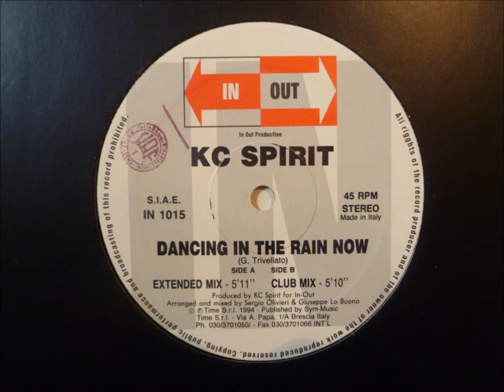KC Spirit - Dancing In The Rain Now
"Extended Mix"

In Out records
Italy